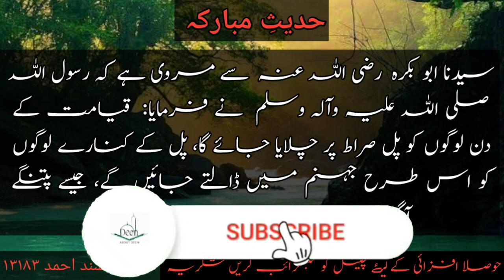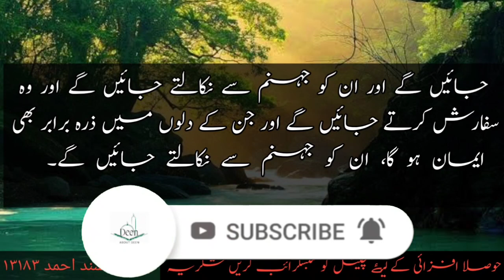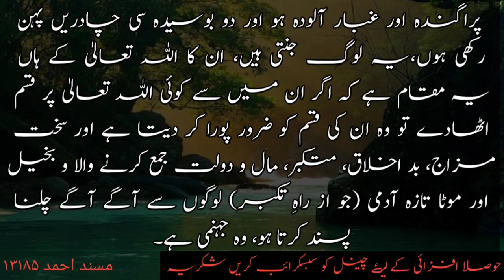Hadees Mubarak || Hadith || Hadees in urdu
In this video Masnad Ahmed Hadees Mubarak..

On the authority of Sayyiduna Anas bin Malik, may Allah be pleased with him, the Messenger of Allah, may God bless him and grant him peace, said: Shall I tell you who are the people of Hell and who are the people of Paradise? Every person who is worldly weak, who is considered weak by people, is disheveled and dusty and wears two rotten sheets, these people are in Paradise, their position is with Allah Almighty that if any of them If one swears by Allah Almighty, He will certainly fulfill his oath, and the hard-tempered, bad-mannered, arrogant, hoarder and miser..

Deen7869.